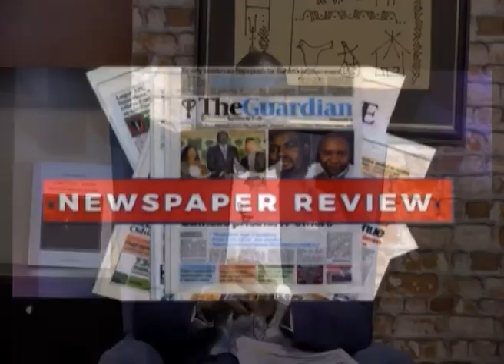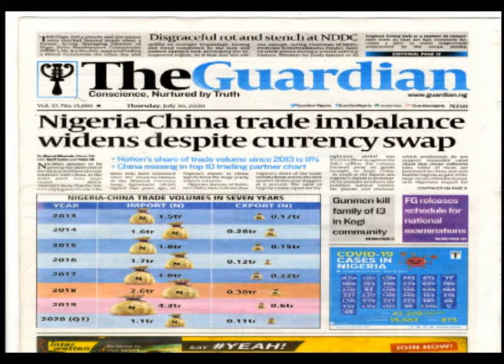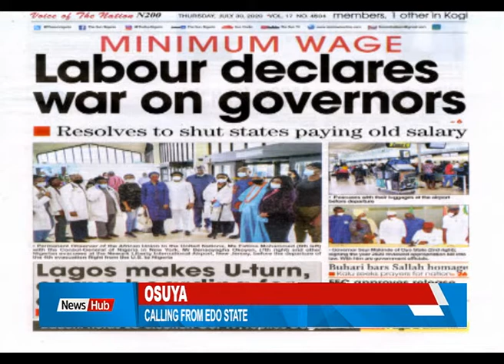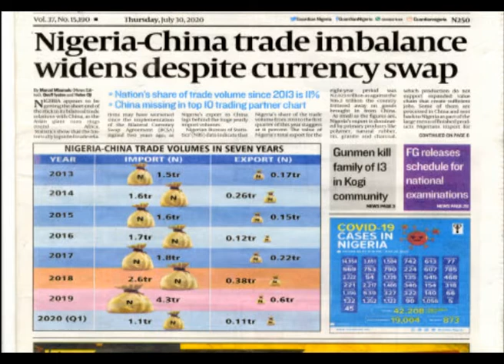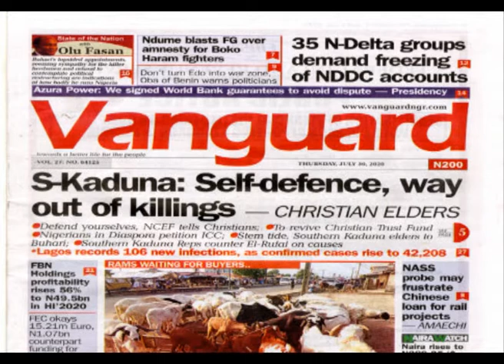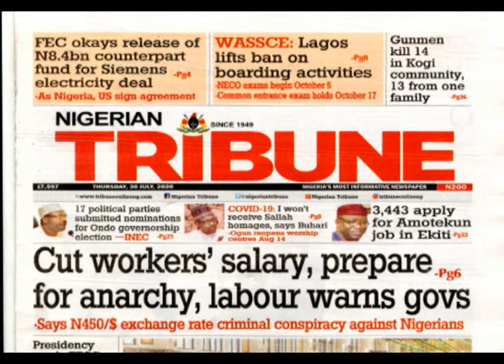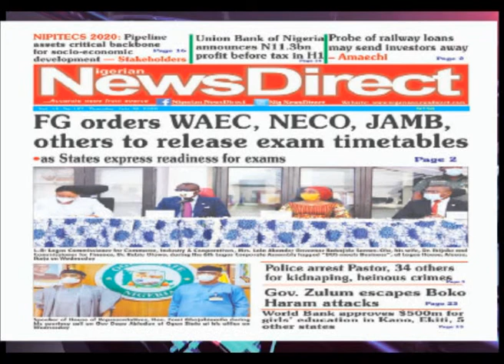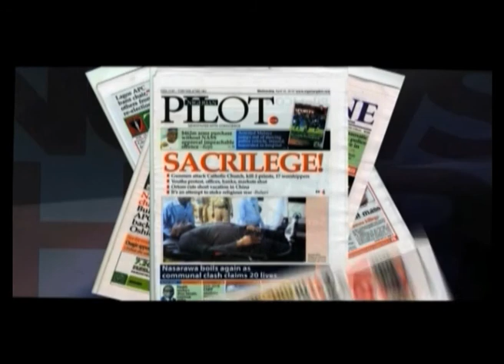Newspaper review with Chris Nwandu